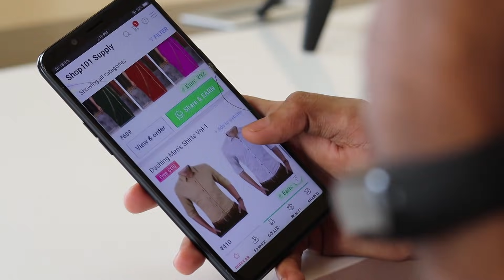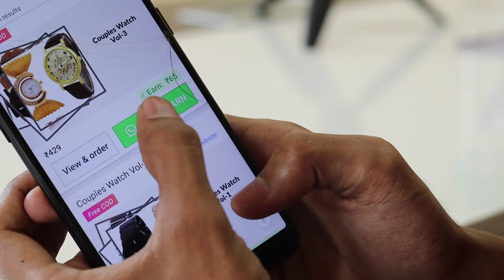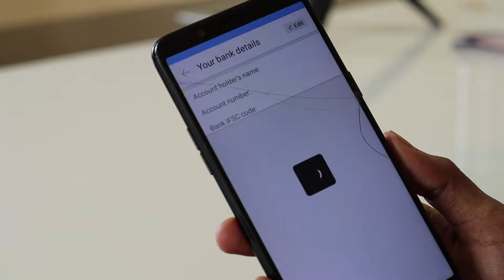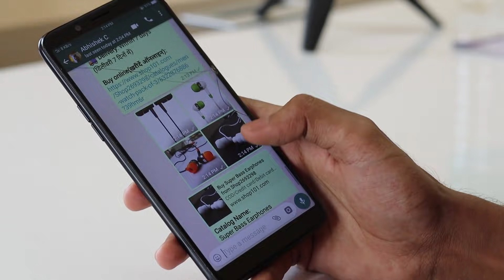വെറുതെ നിൽക്കുമ്പോൾ കാശുണ്ടാക്കാം l SHARE AND EARN l UNBOXING DUDE l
Join the community of 20 Lakh+ resellers and earn money from home.
Start today !!

or unboxingdude